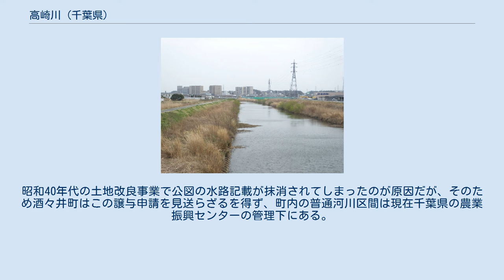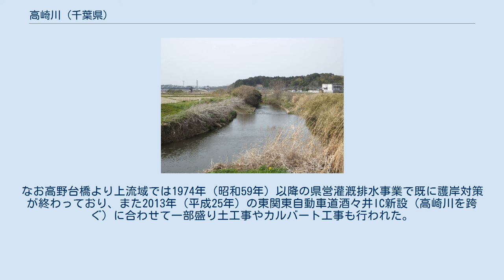高崎川 (千葉県)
大戸刈橋付近より下流方 高崎川（右）に合流する南部川（左） 鹿島川（右）に流入する高崎川（左） 高崎川（たかさきがわ）は、千葉県中央部を流れる利根川（印旛沼）水系の一級河川。
 八街市中心部の大池付近に源を発し北流する。
源流部は住宅団地により暗渠化されている部分があり、長谷付近より地上のみを流れるようになる。
市北部の文違付近で大池調整池に流入し、以降富里市との市境付近を流れる。
中沢付近で八街市朝日付近を水源とし、富里市十倉・高野・立沢を流域とする支流を合わせるが、富里市では高崎川の水源を「七栄・高野・八街市の3カ所」としておりこの支流も含め「高崎川」と総称している。
富里市内は高崎川の谷津が多く、水害が昔から頻発していたため支流域等に調整池が多く設けられている。
また蛇行して流れていたことから流域では「九頭竜様のお札」や「長池の大蛇」のような蛇にまつわる伝承も残っている。
 流れを西に変えた高崎川は印旛郡酒々井町に入り、JR成田線沿いを流れる。
佐倉市に入ると高岡付近で支流の南部川を合わせ、JR総武本線を越えて佐倉市街地に入る。
竜灯橋で寺崎都市下水路を合わせると市街地を抜け北西流し、寺崎付近で鹿島川に流入する。
酒々井町馬橋の千葉県道76号成東酒々井線新堤大橋より下流部6.07kmが一級河川に指定されている。
 高崎川は印旛沼開発事業の一環で1969年（昭和44年）まで河川改修が行われたが、前述の通り流域では水害が多発しており、特に平成3年台風15号・平成8年台風17号・平成13年10月10日豪雨では水が溢れ、道路冠水や床上浸水等流域で大きな被害が出た。
高崎川流域の2市2町（現在は3市1町）で雨水対策を円滑に進めるため、1992年（平成4年）に高崎川流域雨水対策協議会が設置された。
流域自治体での協議の上、国や千葉県に治水対策の要望を行っている。
 市街地である下流部では平成3年台風15号以降、寺崎都市下水路を含む抜本的な河川改修の必要性が唱えられた。
都市化によるヘドロ堆積対策も兼ね、1995年（平成7年）度に寺崎橋より河口までの掘削・築堤が行われた。
それを皮切りに城南橋・樋之口橋付近でも浚渫が行われた他、1997年（平成9年）度からはJR総武本線・成田線橋梁（当初は寺崎都市下水路合流地点）より下流の2,650mについて長期間にわたる河川改修（総事業費60億7,000万円）が続けられている。
樋門・逆止弁の設置も進み、排水ポンプ設備は1992年度の整備開始以降2003年（平成15年）度までに寺崎都市下水路を含む本設9か所・仮設4か所まで増設された。
にもかかわらず2001年（平成13年）10月10日の豪雨では被害が大きく、河川事業の効果を疑問視する意見も出た。
排水ポンプを整備しても排出先の高崎川の流出能力が追い付いていないと効果が無いため、対策として八千代市村上にある印旛放水路の大和田排水機場を活用し、予め印旛沼の水位を下げておくことや印旛沼自体の改修の必要性も出たが、寺崎都市下水路からの流入量増加に対するものとして寺崎南部調整池の設置と大崎台調整池の改修が行われた。
下流部の負担軽減のため上流部でも貯留設備の増設を行っており、河川全体で計画貯留量48万1,195立方メートルの確保を目指している。
2001年（平成13年）豪雨以降は暫く目立った水害が起きなかったが、2013年（平成25年）10月台風にて高崎川南公園前排水ポンプ場の水位計が破損し、ポンプが停止する事故が発生。
復旧と対策の他、河川堤防の緊急的な嵩上げを2014年（平成26年）5月までに実施した。
当初2013年（平成25年）度の事業完了予定であった河川改修事業は2018年（平成30年）度まで延長され、現在も続けられている。
 源流部の八街市では冠水対策として大池調整池が整備されている。
2002年（平成14年）度より築造に着手し、2004年（平成16年）度に下流池と連絡水路が完成。
続いて2007年（平成19年）度より上流池の築造に着手した。
全体の容量は約91,000立方メートルで、JR八街駅北側より文違・朝日にかけての53haの雨水を処理する。
その後2012年（平成24年）度より4年間かけて八街駅北側市街地への大池第3雨水幹線の延伸も予定されている。
 高崎川の一級河川と普通河川との境界は酒々井町の新堤橋である。
だがそれより上流側の区間において、地方分権一括法施行による国有財産譲渡手続で青道部分を酒々井町へ移譲する際に、新堤橋から高野台橋までの...